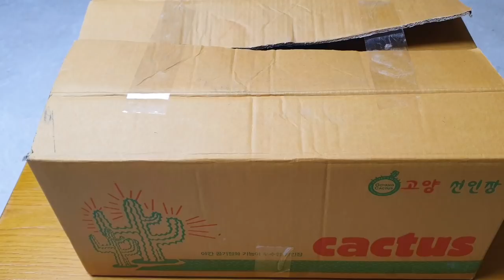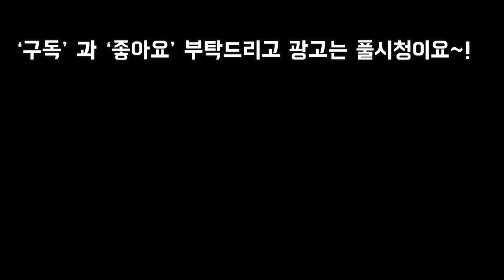12월에는 선물같은 특이하고 희귀한 다육들 감상하면서 힐링힐링 하세요~!!SUCCULENTS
안녕하세요~~!
오늘은 12월에도 참지 못하고 데려온
희귀하고 특이한 다육이들
언박싱해 봤어요
다육이 보면서 힐링 힐링
하는 시간 되세요~!!

이곳 밴드에서 년말 이벤트를 진행
중이오니 놀러오셔서 행운을
잡으세요~♡♡🍑🎵❤❤